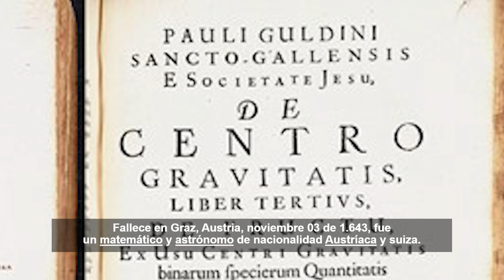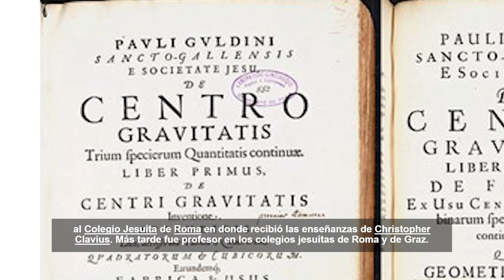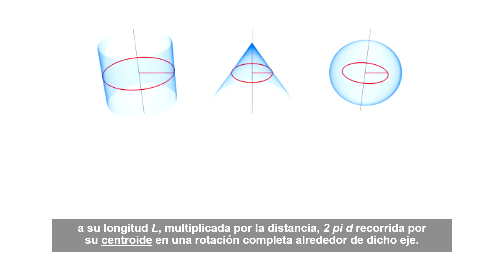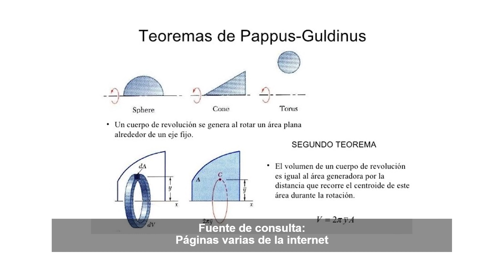Homenaje a Paul Guldin al 2.020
Amigos universales de Servicio Educación Televisión (SET), ahora les comparto un reporte especial sobre Paul Guldin, matemático y astrónomo de nacionalidad Austríaca y suiza, que el día de hoy (viernes, junio 12 del 2.020), se recuerda un año más de su natalicio. Esperamos que sea de vuestro interés cultural. Saludos cordiales.